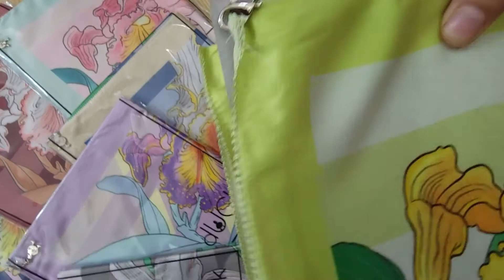The Blooming dUCk - Orchid Shawl Eyelash Collection